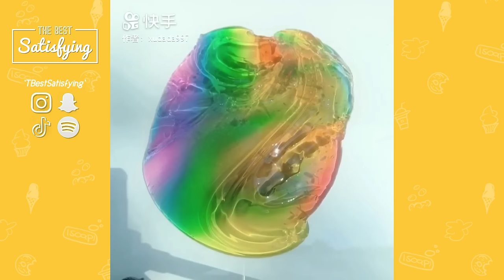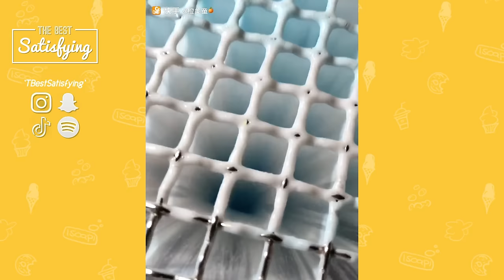12 Hour Oddly Satisfying Slime ASMR No Music Videos - Relaxing Slime 2022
12 Hour Oddly Satisfying Slime ASMR No Music Videos - Relaxing Slime 2022

All of the clips used in this video are licensed by Pusic Entertainment.